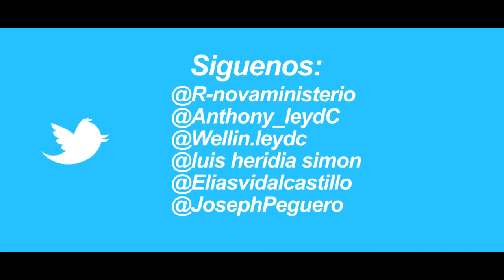R Nova Ft. Ley DC - Seguiré De Pie (VídeoClip Oficial) 2014